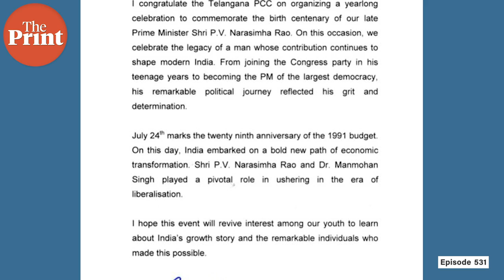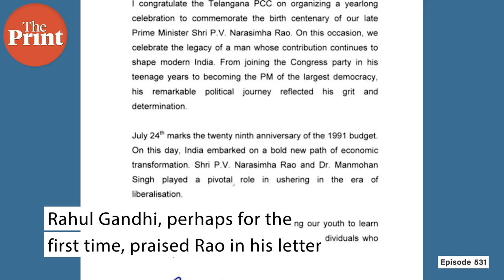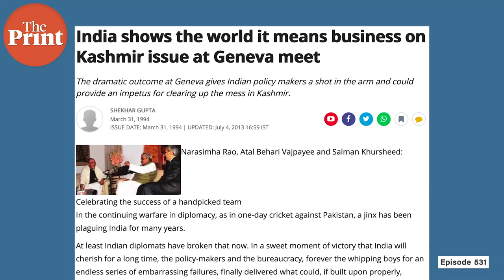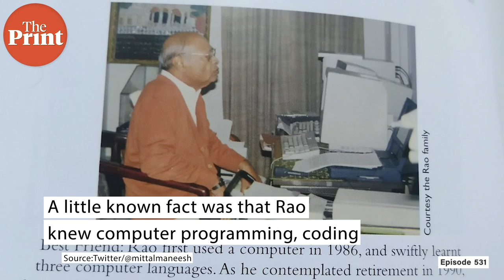Politics behind Congress & Gandhi family’s rediscovery & rehabilitation of Narasimha Rao & reform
Congress sprang a surprise by launching the centenary year celebrations for PV Narsimha Rao, hailing him as the father of India's 1991 economic liberalisation. This is in the fashion of an old Soviet style rehabilitation of a purged comrade. In episode #531 of ThePrint's CutTheClutter, Shekhar Gupta checks out the ‘how’ and ‘why’ of this move, and also picks some nuggets from Manmohan Singh’s tribute to PVNR.